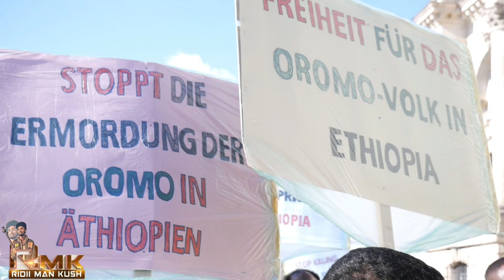Aartist Aabdi fadis hirira guyaa kalesa godhame iratii Gerarsa ajaibaa Abiy ahmadiif geraare